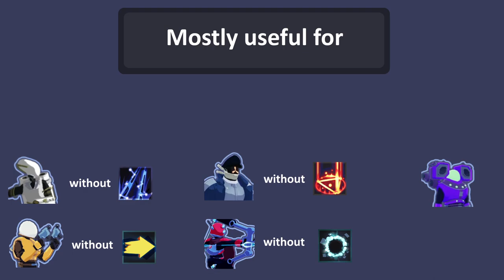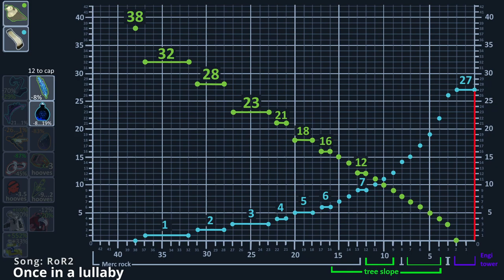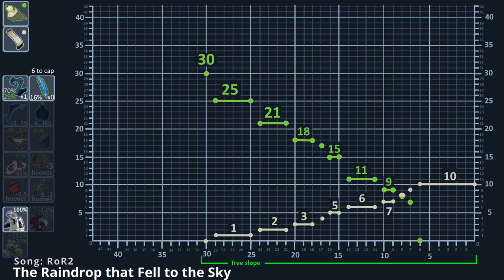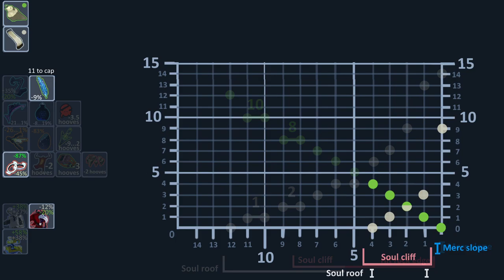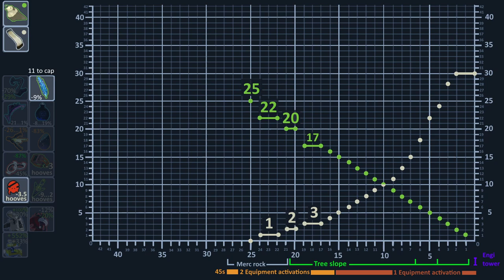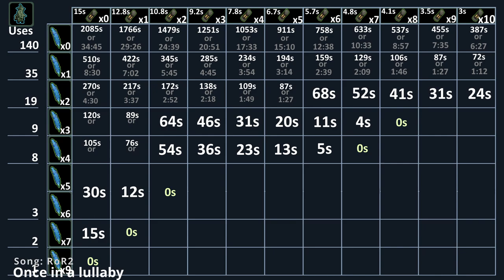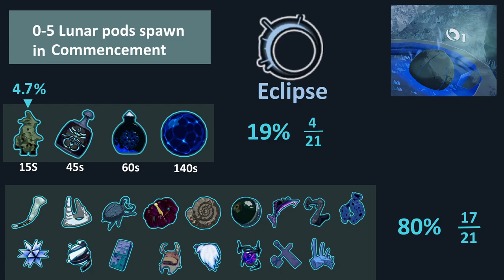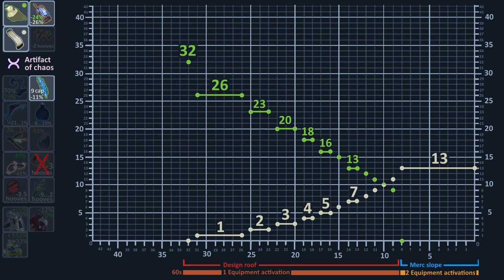Risk of Rain 2 Skipping Pillars with every single item Part 1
00:00 Introduction
5:28 wax to hoof
9:20 13 Feathers
10:35 How Acceleration affects Wax
15:57 Tonic
19:10 Hooks
22:08 Hooks + Mag
24:48 Preon
27:10 Preon + Fuel

29:37 Preon + Hooks
32:25 Preon + hooks + fuel + mag
36:22 Strides
46:57 H3AD-5T
1:03:04 Talking about Fall Damage
1:05:55 Stealth Kit
1:11:05 Warcry
1:12:20 Hunters Harpoon

1:13:54 Warcry + Hunters Harpoon
1:16:13 Strides + Bandolier
1:20:57 Effegy
1:31:15 Backup
1:34:41 Volcanic eggs
1:37:10 jumping on heads (egg, Goobo)
1:39:06 Wing
1:39:33 jumping on heads (Wings, Feathers)

1:42:21 Primodial Cube
1:45:58 Vase
1:47:47 Chaos bottle
1:55:36 Artifact of chaos + Caffinator
1:58:02 Artifact of chaos Caffinator + Hooks
1:59:36 Artifact of chaos Caffinator + H3AD-5T
2:00:40 Artifact of chaos Voodo + Wisp
2:02:17 Artifact of chaos Voodo + Wisp + H3AD-5T

Thank you to the following people for helping me test these
   FlashDeck: Feather jumping twice cause I messed up the recording
   Huttmiester: Volcanic egg
   Galactic_C :Wings